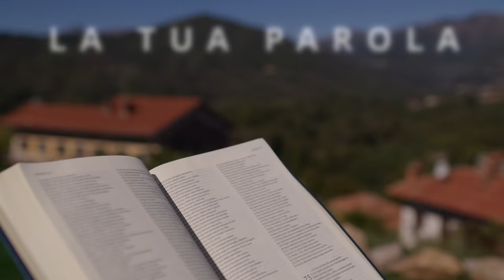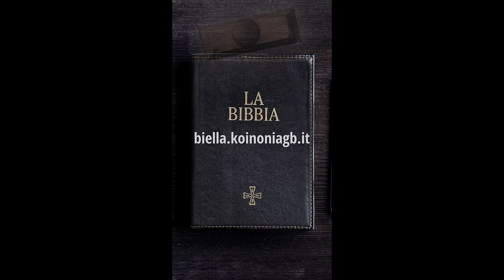Commento al vangelodelgiorno - Lc 1,26-38 - Nulla è impossibile a Dio!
Venerdì 8 dicembre 2023 - Lc 1,26-38 - Nulla è impossibile a Dio!